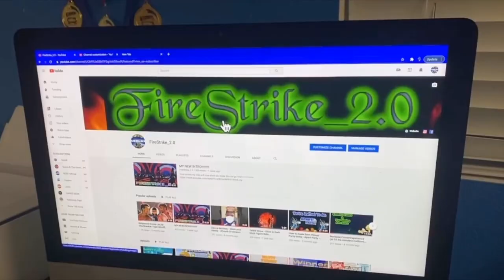** 100 SUBSCRIBER SPECIAL ** *Gold Play Button from YOUTUBE